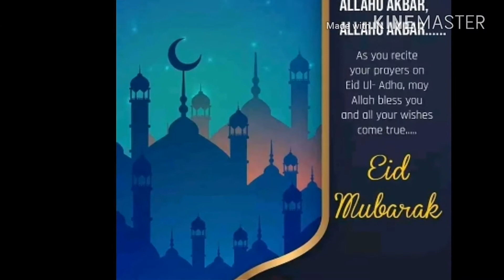//Eid Mubarak#Eid up Ada/Hajj Mubark Whatshaap status eid songs, eid mubarak, mubarak